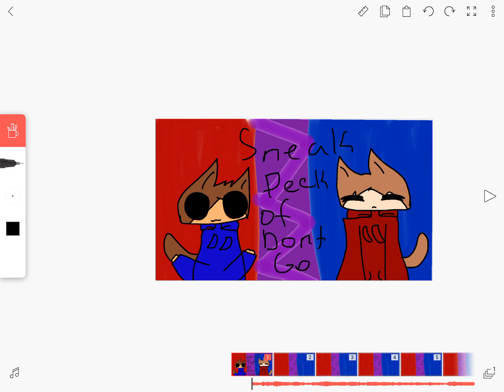Sneak peek of Dont Go meme